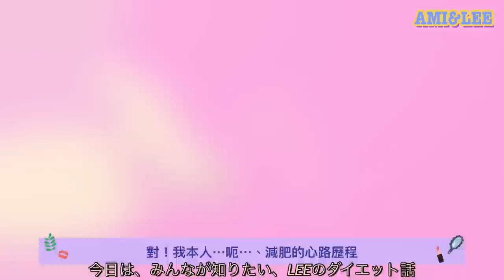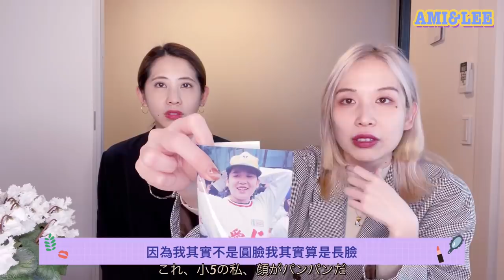半年腰圍狂瘦15公分！怎樣減肥減到「看得到」？ AMI&LEE聊日本 驚異のウェスト-15センチ！「見える」ダイエットとは？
頻道觀眾有目共睹，減肥有成的力，靠的是什麼神仙方法？
目に見えた「痩せた」りー、その驚異のダイエット方法とは？

00:00 開場／オープニング
00:14 半年瘦12公斤／マイナス12キロ
01:04  小時候胖不是胖／小さなデブ
02:26 疫情在宅發福／コロナ太り
03:36 再次挑戰斷食／断食再チャレンジ
04:54 每天量體重／毎日体重測る
05:42 消耗脂肪／脂肪を燃やす
06:08 運動適度即可／運動は必要？
07:25 人氣油管頻道／人気ユーチューバ